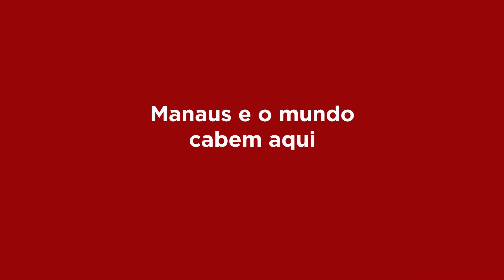FILHOS ABENÇOADOS || Virando a Chave